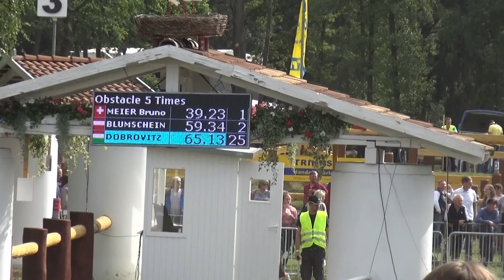József DOBROVITZ Jr. (HUN) FEI CH-M-AH2, Drebkau (GER), marathon driving, obst. Nr. 5, 14.09.2019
József DOBROVITZ Jr. (Hungary)
FEI World Driving Championship for Pairs (CH-M-AH2), Drebkau (Germany), marathon driving, obstacle Nr. 5, 14 September 2019
ifj. DOBROVITZ József (Magyarország), FEI kettesfogathajtó világbajnokság, Drebkau (Németország), maratonhajtás, 5. akadály, 2019. szeptember 14.
lovak/horses: 42A: Indiaan - 42C: Tulip
segédhajtó/groom: CHARDON Bram